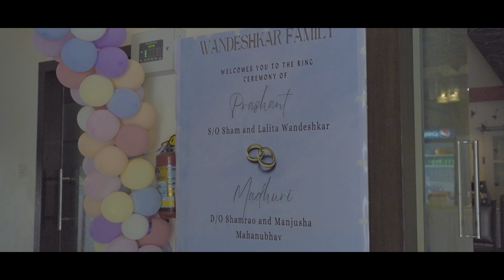BEST Engagement Highlights | PRASHANT&MADHURI | PANKAJ MEHKARKAR PHOTOGRAPHY AKOLA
Immerse yourself in the vibrant and heartfelt moments of a traditional Engagement with our latest highlight video! From the stunning attire of the  bride and groom to the deeply symbolic rituals and joyous celebrations, this video captures the essence of Hindu matrimonial splendor. Join us as we celebrate love, family, and tradition. 🎉👰🤵💍

Here we are presenting engagement highlight of the most beautiful couple PRASHANT & MADHURI